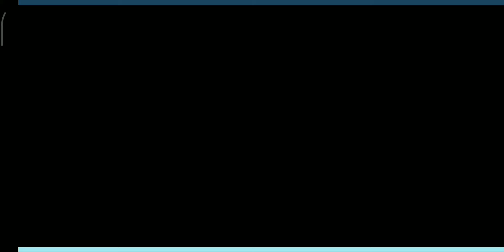සිංහලෙන් හඩ කවපු ලන්කාවෙ හදපු සුපිරි බස් ගෙම් එක | sri lankan bus simulator gameplay